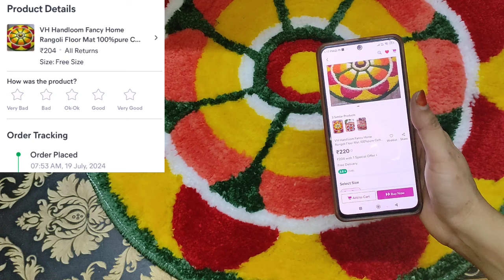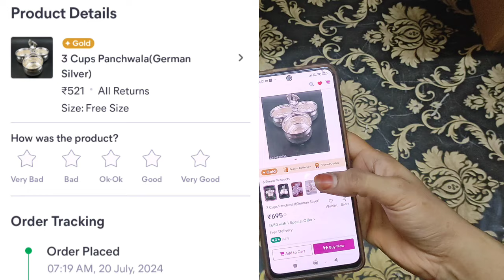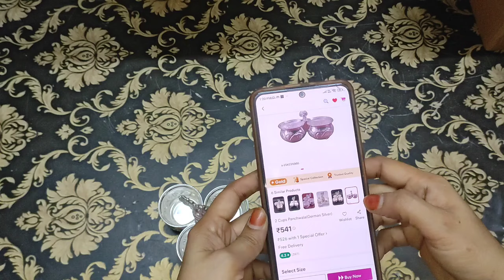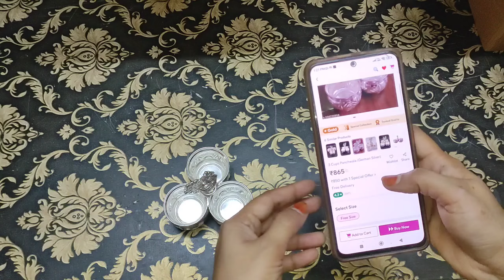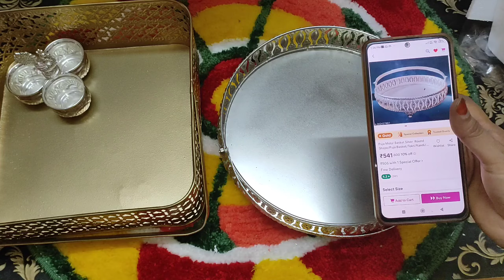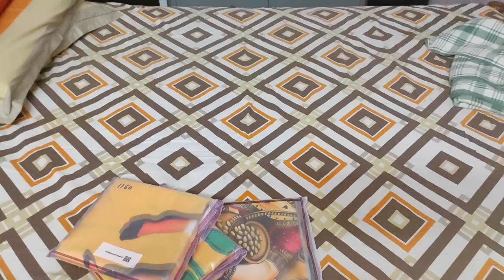వరలక్ష్మీవ్రతం పూజసామాగ్రి/meesho Pooja samagri haul telugu/poojasamagri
meesho Pooja samagri haul telugu

my last year purchases
kamakshi deepam